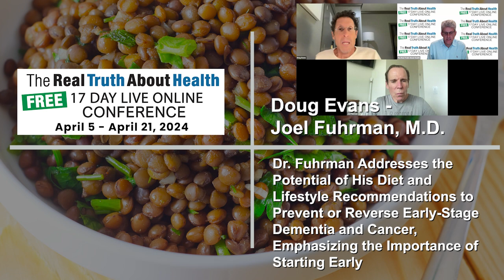Preventing or Reversing Early Dementia and Cancer Through Diet and Lifestyle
In this impactful discussion, Dr. Joel Fuhrman explores the potential of diet and lifestyle changes to prevent or even reverse early-stage dementia and cancer. He highlights the importance of maintaining adequate DHA levels for brain health, particularly in long-lived individuals. Learn why starting early is key to safeguarding your health.

00:00 Reversing Dementia and Cancer Prevention
05:42 Concerns about DHA and Brain Health